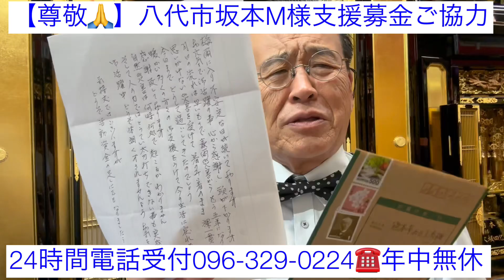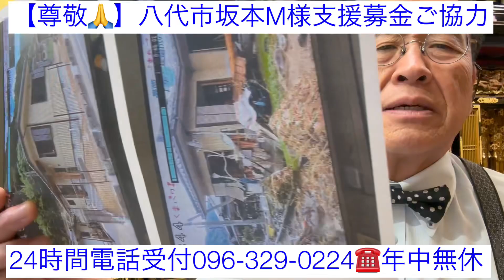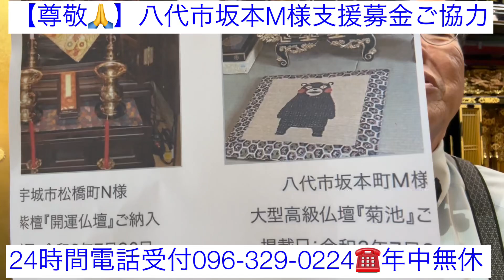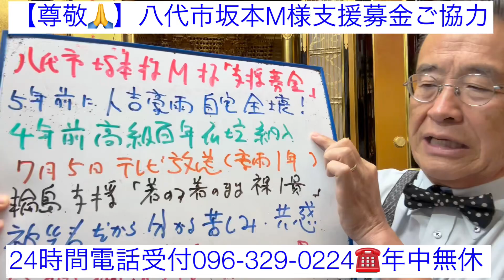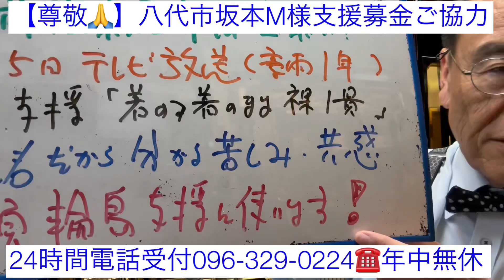輪島地震被災者支援募金 八代市坂本M様高額募金 4年前高級大型百年仏壇納入 5年前人吉豪雨被災「小型仏壇無償提供」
輪島能登半島地震被災者支援小型仏壇無償提供クラウドファンディング募金よろしくお願い申し上げます👇

(有)輪島漆器仏壇店　〒860-0061熊本市西区上高橋1-11-2電話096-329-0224フリーダイアル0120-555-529携帯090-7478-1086真夜中でも社長対応